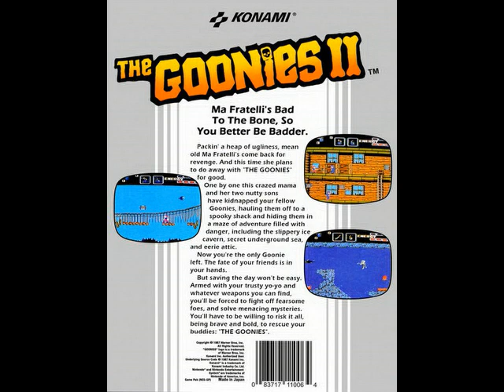The Goonies II (1987) NES Undersea Theme